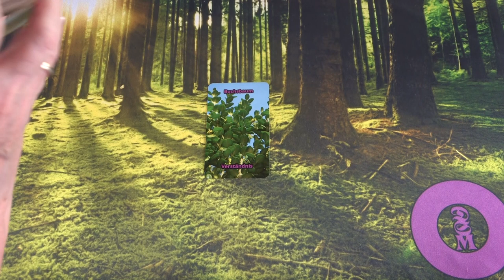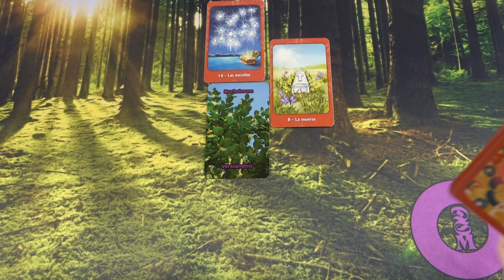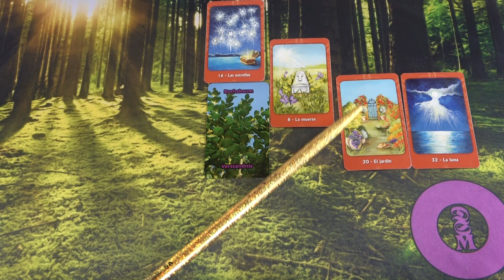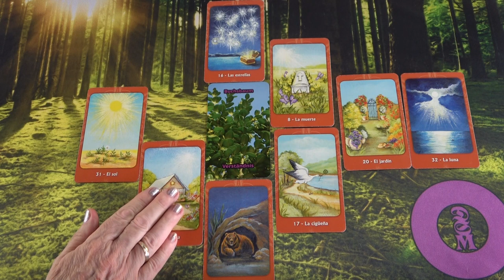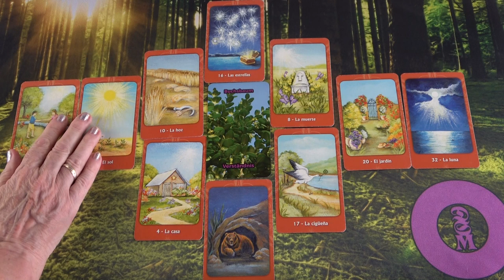Milyen meglepetésre számíthatsz?